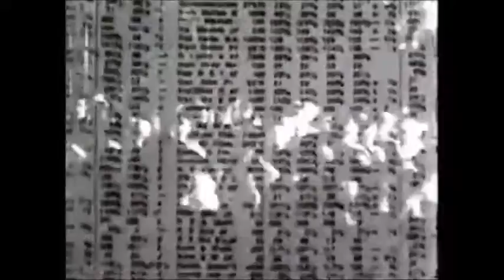The Century of The Self (8b) - THE MOST IMPORTANT DOCUMENTARY EVER MADE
The Century Of The Self - Part 1 - Happiness Machines

The Century Of The Self - Part 3
There is a Policeman Inside All Our Heads: He Must Be Destroyed

This documentary is completely censored from YouTube.
That's why it's uploaded in such short segments.

"The conscious and intelligent manipulation of the organized habits and opinions of the masses is an important element in democratic society. Those who manipulate this unseen mechanism of society constitute an invisible government, which is the true ruling power in our country. We are governed, our minds are molded, our tastes formed, our ideas suggested, largely by men we have never heard of.

In almost every act of our daily lives, whether in the sphere of politics or business, in our social conduct or our ethical thinking, we are dominated by the relatively small number of persons who understand the mental processes and social patterns of the masses. It is they who pull the wires which control the public mind.” - Edward Bernays

This series is about how those in power have used Freud's theories to try and control the dangerous crowd in an age of mass democracy. Sigmund Freud, the founder of psychoanalysis, changed the perception of the human mind and its workings profoundly. The series describes the propaganda that Western governments and corporations have utilized stemming from Freud's theories.

His influence on the 20th century is widely regarded as massive. The documentary describes the impact of Freud's theories on the perception of the human mind, and the ways public relations agencies and politicians have used this during the last 100 years for their engineering of consent.

Where once the political process was about engaging people's rational, conscious minds, as well as facilitating their needs as a society, the documentary shows how by employing the tactics of psychoanalysis, politicians appeal to irrational, primitive impulses that have little apparent bearing on issues outside of the narrow self-interest of a consumer population.

The words of Paul Mazur, a leading Wall Street banker working for Lehman Brothers, are cited: "We must shift America from a needs- to a desires-culture. People must be trained to desire, to want new things, even before the old have been entirely consumed. Man's desires must overshadow his needs".

Along these general themes, The Century of the Self asks deeper questions about the roots and methods of modern consumerism, representative democracy, commodification and its implications. It also questions the modern way we see ourselves, the attitudes to fashion and superficiality.